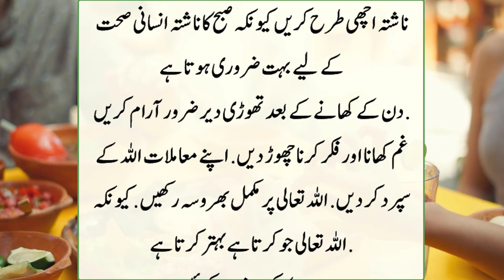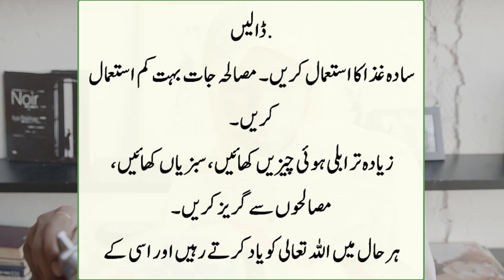Hamesha Jawaan aur Sehat Mand Rehnay Ky Liye | Ten Tips